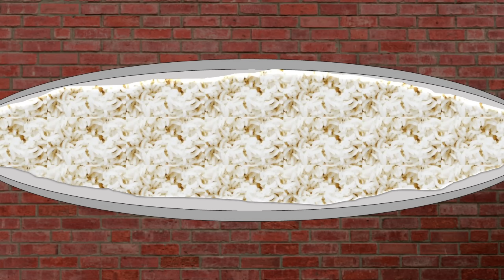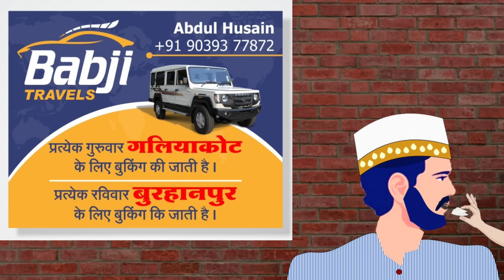Sabar-2 | صبر-٢ | Kahani Sabar ane Ummeed ni